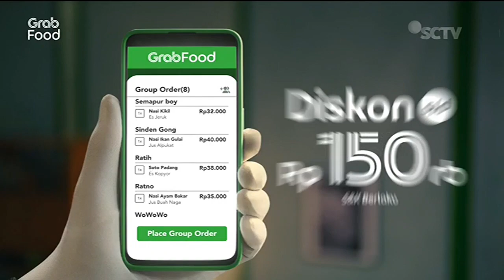GrabFood • Bebas Seenaknya • Join Grup Order • TVC Edisi 2023 • Iklan Indonesia 15 sec